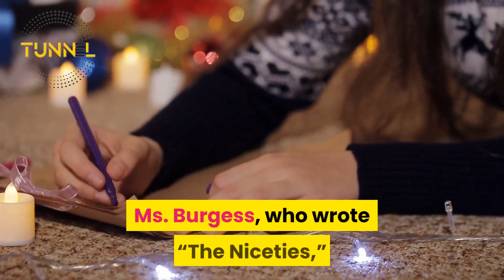Pornographic actress, Lisa banes in gone girl in cocktail| Lisa Banes Sexy Scene in Young Guns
Lisa banes Young Guns lisa banes cocktail
Lisa Banes Underwear Scene in Son Of The Beach
lisa banes in gone girl| Lisa Banes Film and Stage Actress Dies at 65 A mainstay| gone girl cast

gone girl actress,7
lisa barnes,7
lisa banes dies,6
lisa banes imdb,6
cocktail movie,6
lisa banes cocktail movie,6
gone girl cast,6
lisa banes ncis,6
lisa bonet gone girl,5
lisa banes movies,5
lisa banes king of queens,5
king of queens,5

actriz lisa banes,
lisa banes in cocktail,
lisa bonet,
lisa banes ncis,
lisa bonet gone girl,
lisa banes king of queens,
king of queens,
ben affleck,
lisa banes wikipedia,
lisa banes orville,
lisa banes nashville,
lisa banes wiki,
bonnie cocktail,
jennifer lopez,
maíra charken,
lisa banes the orville,
the orville,
elisabeth shue,
lisa banes photos,
gone girl actress dies,
garota exemplar,
lisa banes garota exemplar,
fernanda torres,
rodrigo maia,
lisa banes once upon a time,

Lisa Banes, Film and Stage Actress, Dies at 65| Lisa Banes Underwear Scene in Son Of The Beach
A mainstay of the New York stage, she also acted in films, including “Gone Girl.” She died 10 days after she was struck by a scooter as she was crossing a street in Manhattan.

Lisa Banes, a versatile actress who came to prominence on the New York stage in the 1980s and went on to a busy career that also included roles on television and in the films “Cocktail” and “Gone Girl,” died on Monday of head injuries
she sustained 10 days earlier when she was struck by a scooter in Manhattan. She was 65.

Her death, at Mount Sinai Morningside Hospital, was confirmed by the New York Police Department, which said she had been struck by the scooter on June 4 as she was crossing Amsterdam Avenue near West 64th Street in Manhattan.

The operator of the scooter had driven through a red light before crashing into Ms. Banes and then fled, said Sgt.

Edward Riley, a police spokesman. Sgt. Riley said on Tuesday that no arrests had been made.

Ms. Banes lived in Los Angeles and had been in New York visiting friends, her wife, Kathryn Kranhold, said.

Known for her wry humor and confident, elegant presence, Ms. Banes appeared in more than 80 television and film roles, as well as in countless stage productions, including on Broadway.

She found quick success in the theater after coming east from Colorado Springs in the mid-1970s and studying at the Juilliard School in New York.

In 1980, when the Roundabout Theater revived John Osborne’s “Look Back in Anger,” with Malcolm McDowell in the lead role as the angry Jimmy Porter, she played his overstressed wife.

“Lisa Banes has a remarkably effective final scene,” Walter Kerr wrote in The New York Times, “on her knees in anguish, face stained with failure, arms awkwardly searching for shape and for rest.”

The next year, at the Long Wharf Theater in New Haven, Conn., she was in a production of the James M. Barrie comedy “The Admirable Crichton,” playing a daughter in an upper-crust British family that becomes shipwrecked on a deserted island.

“As Lady Mary,” Mel Gussow of The Times wrote in his review, “Lisa Banes has a regal disdain.

 Gracefully, she plays the grande dame, and with matching agility she becomes a kind of Jane of the jungle, swimming rivers and swinging on vines — a rather far-fetched transformation, brought off with panache by this striking young actress.”

RISING
lisa banes in gone girl,
brian boyd,
gone girl cast,
gone girl movie,
lisa banes images,
lisa banes accident,
lisa banes pictures,
fairthorpe motorcycle,
lisa banes imdb,
brian boyd nyc,
lisa banes role in gone girl,
rosamund pike,
brian boyd 26,
picture of lisa banes,
lisa bane,
marybeth elliott,
lisa banes gone girl,+%
gone girl,+%
who is lisa banes,+%
kathryn kranhold,+
kathryn kranhold lisa banes,+%
lisa banes net worth,+%
lisa banes death,+%
actress lisa banes,+%
lisa banes movies,+%